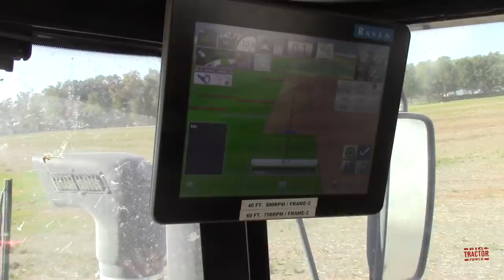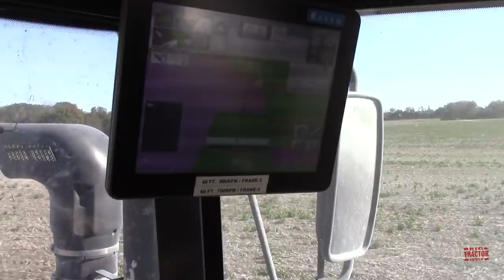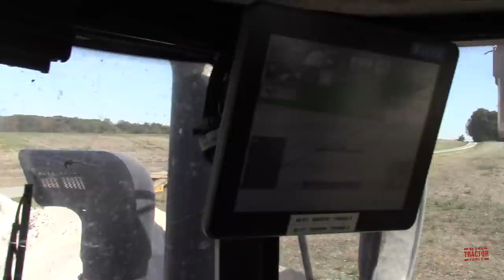SPREADING UP A STORM: Terra Gator 8400B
In this video viewers spend time with a 365 hp Challenger TG 8400B that is spreading lime. Big Tractor Power take's you up in the cab of this big Terra Gator applicator to talk with the operator about the technology that allows his machine to apply lime at 12 mph in the field on a 60ft spread pattern.